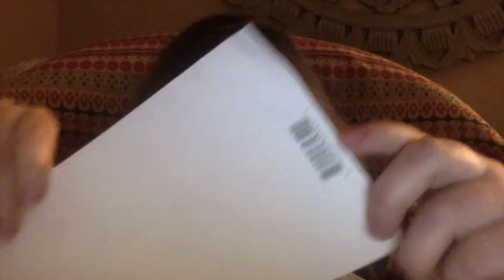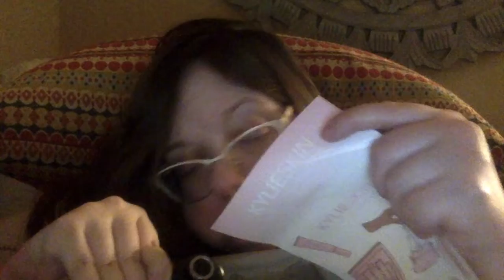ASMR Tascam Friday Night Tingle Time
In this asmrtascam video I use simple items to create gentle sounds and aggressiveasmr sounds to grant you relaxation sleep and perhaps some